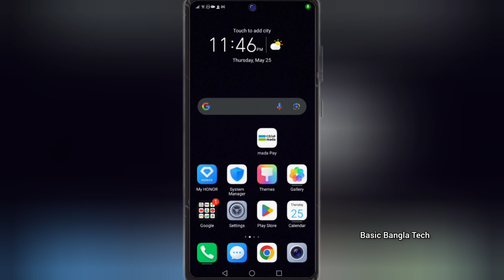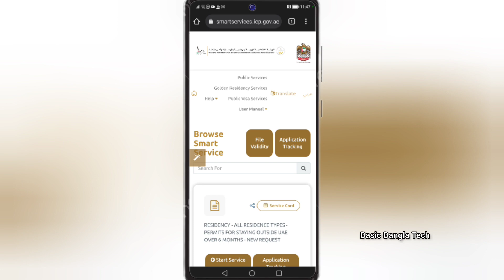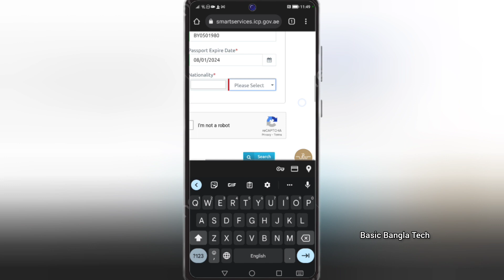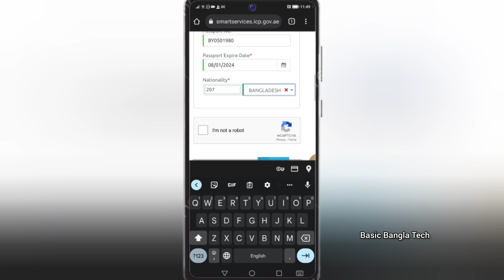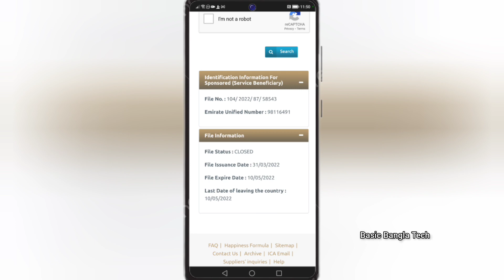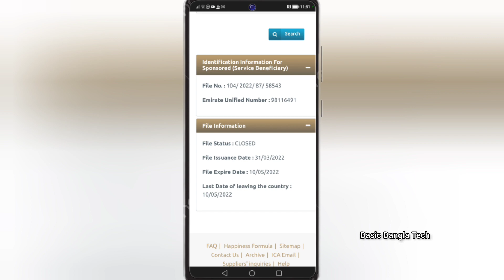ডুবাই ভিসা চেক ২০২৩ | dubai visa status check by passport number 2023,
dubai visa status check by passport number 2023 | Dubai visa status check 2023 ,

tags,

ica smart services visa status
dubai tourist visa check online 2021
how to get visa copy online uae
how to check visa fine in uae
dubai visa check online 2023
how to check visa cancellation in uae
dubai visa check online 2022
how to check visa approval status in uae
dubai visa check online tamil
dubai visa status check by passport number,
dubai visa status check karne ka tarika,
dubai visa status check online,
dubai visa status check how to check dubai, visa status online dubai visa kaise check kare,
dubai visa status check,
dubai visit visa status check online,
dubai visa status kaise check karen,
how to check dubai visa status online tamil,

Welcome to Basic BanglaTech Channel

In this video I will show you how to add international mobile number to Al Rajhi Bank Account.

In this channel you will find educational tips, tech videos, online tips, mobile tips, computer tips, application tips and technical / technology tips